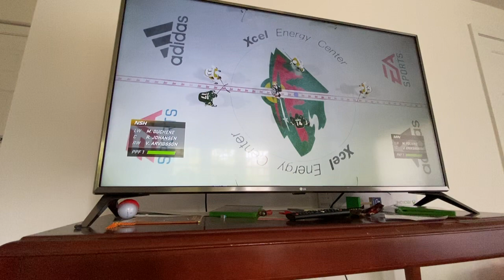NHL gameplay 3